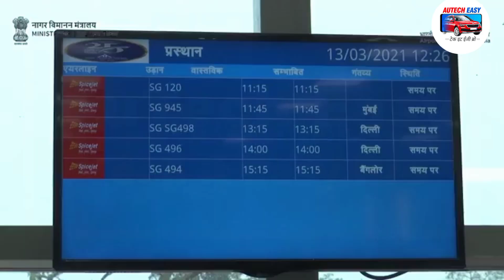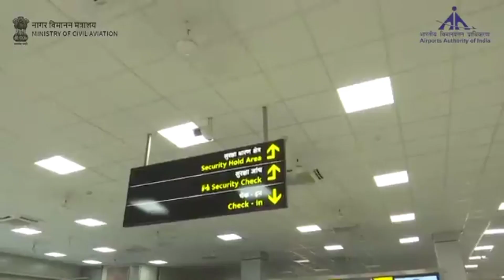Darbhanga Airport: 6 महीने में वर्ल्ड रिकॉर्ड, अब रात में भी उड़ान, देखकर बोले PM मोदी- गजबे हो गया.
Darbhanga Airport latest news,Darbhanga Airport latest news. Darbhanga Airport Number Of Flight. darbhanga airport world record. pm modi on  Darbhanga Airport
दरभंगा एयरपोर्ट पर जल्द ही विमानों की नाइट लैंडिग भी हो पाएगी. इसको लेकर भैय्या जी कवायद शुरू कर दी गई है. जल्द ही दरभंगा एयरपोर्ट पर आइएलएस सिस्टम लगाया जाएगा. अरे वही इंसट्रूमेंट लेंडिंग सिस्टम जो रात में विमान को रनवे पर उतारने में मदद करता है. इस पर एकठो भैय्या जी अलग से वीडियो बना दिए हैं क्या होता है इंसट्रूमेंट लेंडिंग उसका लिंका नीचे डिस्क्रिप्शन बॉक्स में मिल जाएगा. उसके भी देख लीजिएगा.

आईएलएस के लगने के बाद भैय्या जी रात को भी यहां से विमानों का परिचालन सामान्य रूप से होने लगेगा. सूत्रों की मानें तो दरभंगा एयरपोर्ट पर इंस्टूमेंटल लैडिग सिस्टम को लेकर केंद्र सरकार काफी गंभीर है. जानते हैं भैय्या जी अप्रैल महीने के अंत तक इसे हर-हाल में पूरा करने का निर्देश ना मोदी सरकार की तरफ से अधिकारियों को दिया गया है.

भैय्या चच्चा सूत्रों के मुताबिक इस दिशा में काम भी शुरू हो गया है. नागर विमानन मंत्रालय की ओर से जल्द से जल्द सुविधा बहाल करने का निर्देश दिया जा रहा है.

क्या है Instrument landing system (ILS) जिसके नहीं होने पर बंद हो सकता है Darbhanga Airport

भैय्या जी दैनिक जागरण में छपी खबर के मुताबिक दरभंगा एयरपोर्ट से यात्रियों की बढ़ रही संख्या को देखते हुए विमानों की संख्या भी बढ़ने के आसार है. दरभंगा एयरपोर्ट पर यात्री सुविधाओं में वृद्धि और एयरपोर्ट की चाहरदीवारी, एयरपोर्ट परिसर से नील गाय सहित अन्य जानवरों को हटाने को लेकर बराबर मुख्यमंत्री नीतीश कुमार अधिकारियों के साथ समीक्षा बैठक कर रहे है.

जानते हैं भैय्या जी पांच महीने में दरभंगा एयरपोर्ट से एक लाख 65 हजार यात्री अब तक उड़ाने भर चुके हैं. दरभंगा एयरपोर्ट से पिछले साल 8 नवंबर 2020 से 7 अप्रैल 2021 के बीच एक लाख 65 हजार 990 यात्रियों ने उड़ान भरी है.